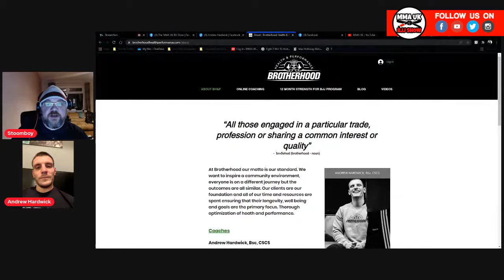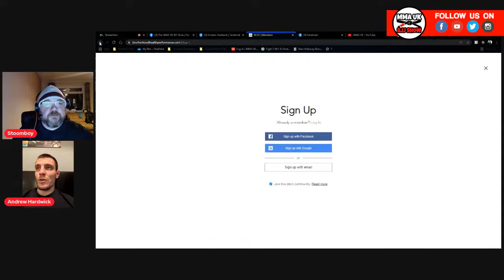Andrew Hardwick | Alleycat Academy | Grapplefest 11 | MMA UK BJJ Show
Andrew Hardwick of Alleycat Academy speaks with MMA UKs Stoomboy about his upcoming grappling match at GrappleFest 11 against Amadeusz Arczewski

mmauk bjj FloGrappling For all the latest UFC, Bellator, Cage Warriors and MMA News from around the world,